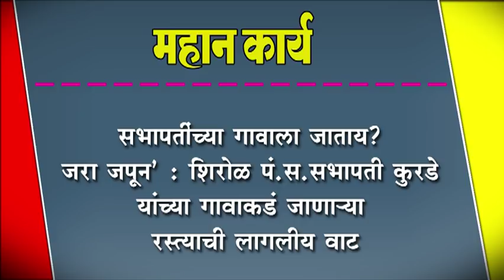सभापतींच्या गावाला जाताय? जरा जपून’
सभापतींच्या गावाला जाताय? जरा जपून’ : शिरोळ पं.स.सभापती कुरडे यांच्या गावाकडं जाणाNया रस्त्याची लागलीय वाट